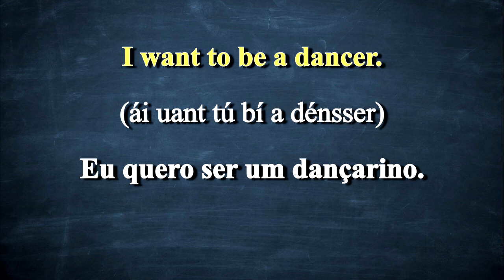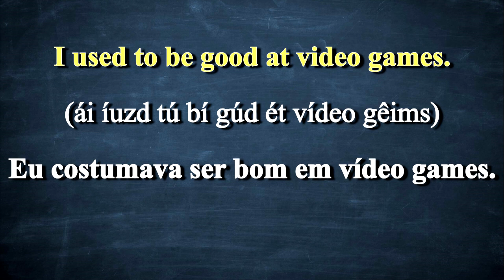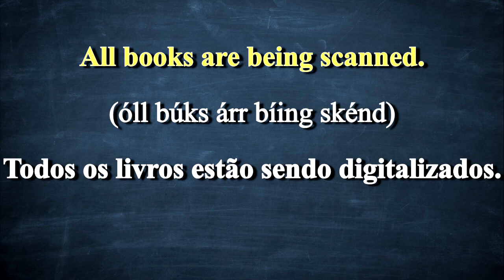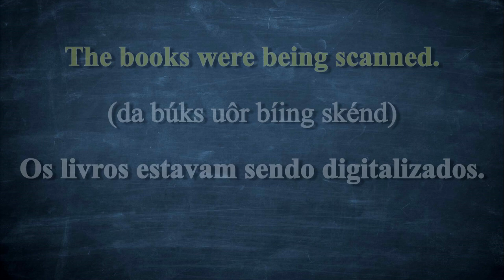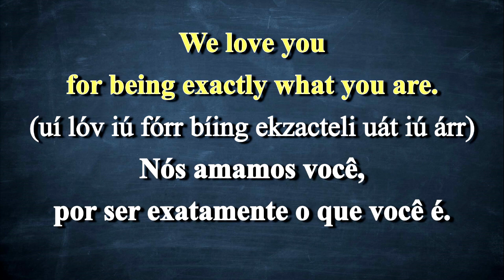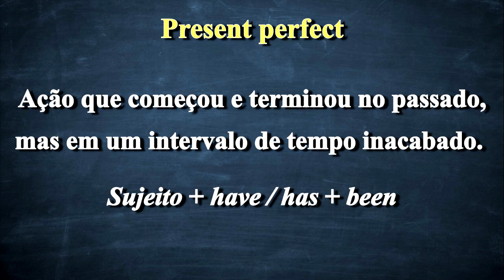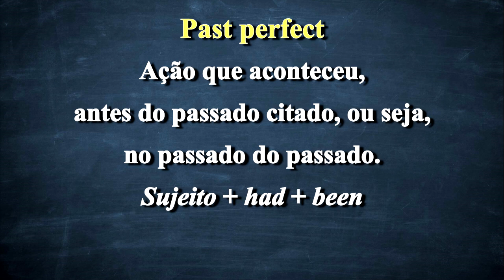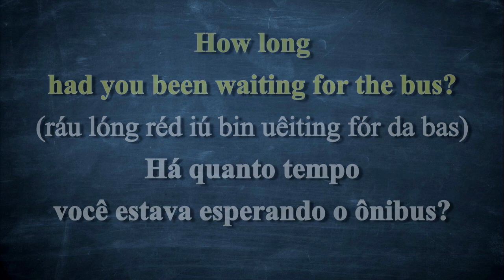Diferenças no uso de "be", "being" e "been"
Be, being, been e sua diferenças
Inglês intermediário